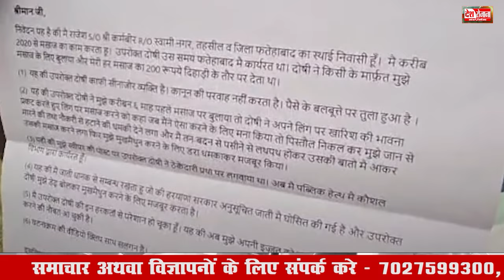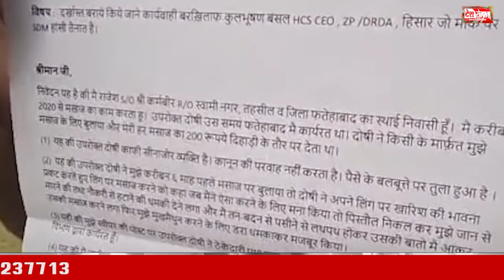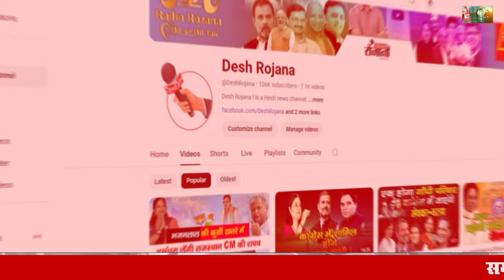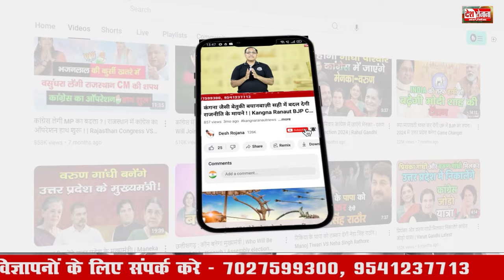दुराचारी SDM को किया सस्पेंड, FIR भी हुई दर्ज ! | Hansi SDM Kulbhushan Bansal Suspended